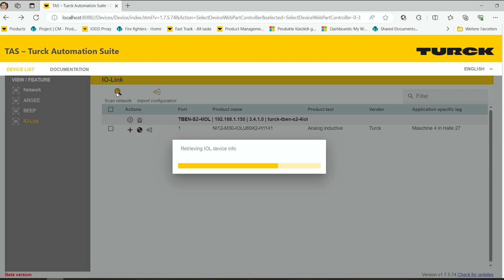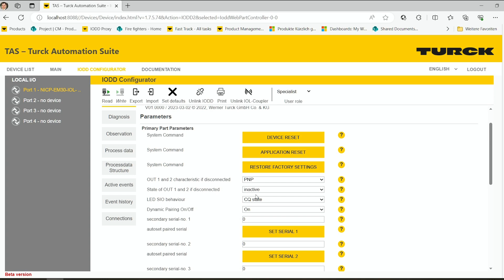How to Use Turck's Inductive Coupler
Learn how to use Turck's newest Inductive Couplers.  We show you how to parameterize and configure your couplers to make them ready for operation.